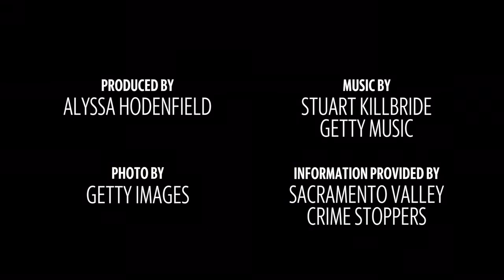This guy stole thousands of dollars from his 85-year-old victim; Sacramento's Most Wanted